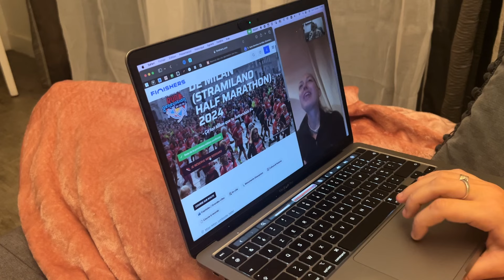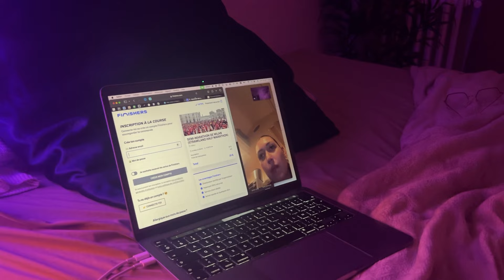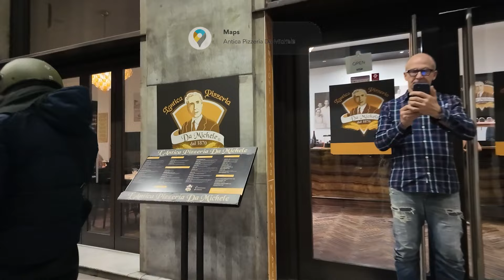Je cours mon premier semi-marathon à Milan ! 🇮🇹 De 0 à 21km en 8 semaines d'entrainement 🏃‍♀️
Il y a 1 an, je détestais courir, et aujourd'hui j'ai bouclé mon premier semi-marathon à Milan en 2h09. Une revanche personnelle à la version de moi qui ne croyait pas en elle... Le running a sauvé ma santé mentale et m'a aujourd'hui permis de prendre une leçon de vie : JE SUIS CAPABLE ! 🥹💪🏼

Tellement d'émotions m'ont traversé l'esprit le jour de la course mais aussi durant les 8 semaines d'entrainements... Je venais à peine de reprendre la course à pied que j'ai décidé de me fixer un objectif haut. Ça a tellement boosté mon mental et mon corps, je suis plus forte que je ne le pensais 🤩

Si tu hésitais à t'y mettre... Ceci est ton signe.
Si tu traverses des choses compliquées, que tu as du mal à exprimer tes émotions : SORT ET VA COURIR ! 🏃‍♀️

Tu me remercieras plus tard ❤️

Un petit coup de pouce pour faire grandir la chaine est toujours grandement apprécié, tu peux mettre un j'aime si la vidéo t'a plu et si tu as appris des choses, tu peux également t'abonner à ma chaine, c'est une façon très simple de me remercier pour mon travail ❤️

CHAPITRES DE LA VIDÉO :
00:00 Teasing
00:42 Comment j'en suis arrivée là ?
03:47 L'entrainement pendant 8 semaines
06:44 Départ pour Milan
07:34 On va chercher nos dossards + Unboxing
11:57 Jour J - SEMI MARATHON DE MILAN
19:20 Débrief sur la course
22:39 On va manger (encore)
27:17 QC Termilano
28:37 C'est la fin

Je filme avec un DJI Osmo Pocket 3  + Iphone 14
Je monte avec Adobe Premiere Pro + After Effects